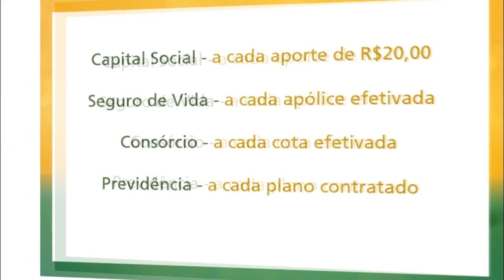CRIMES COM MORTE CAÍRAM 28% EM 2016